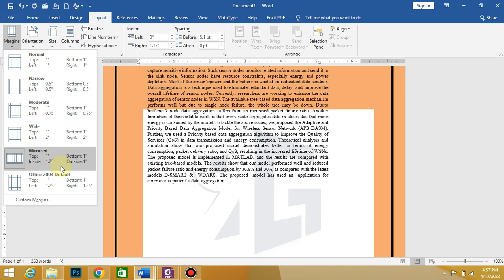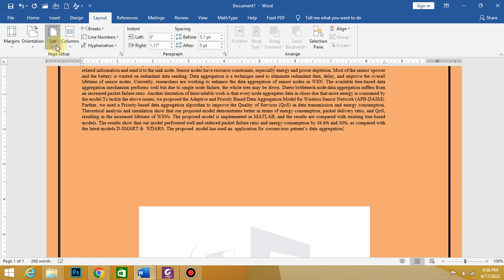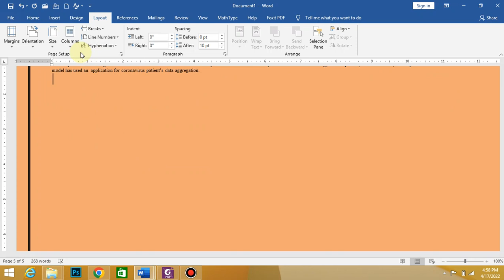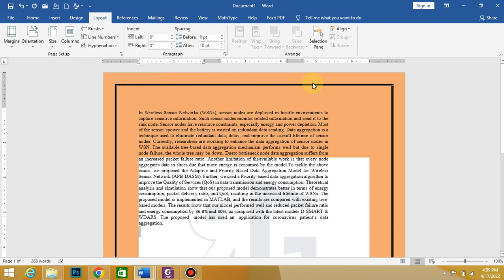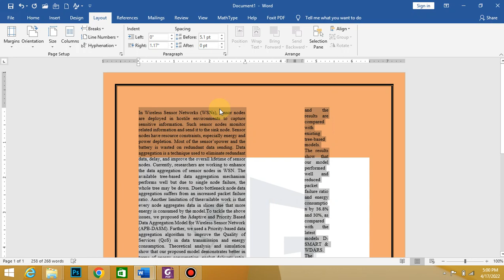layout lecture 13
In this lecture we talk about different page layout page setting etc.